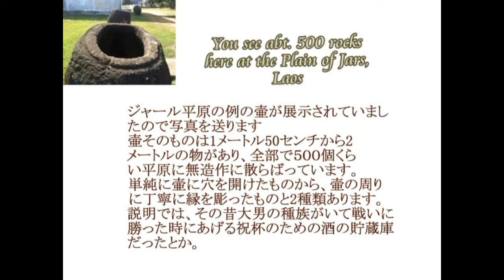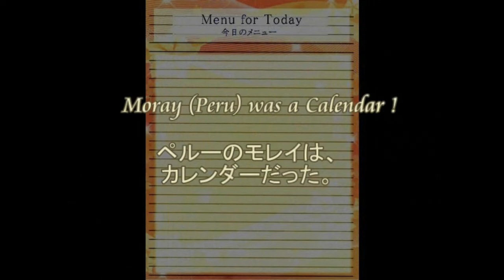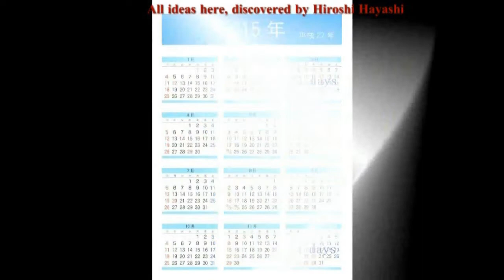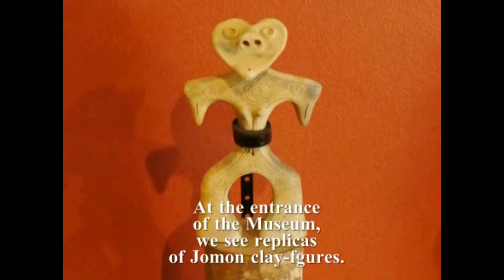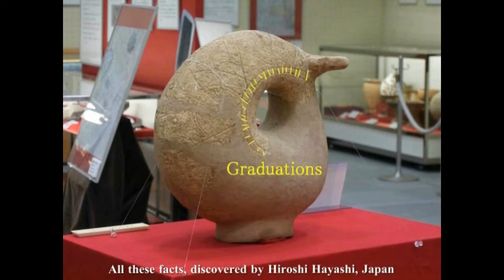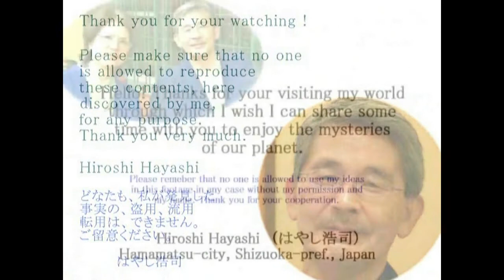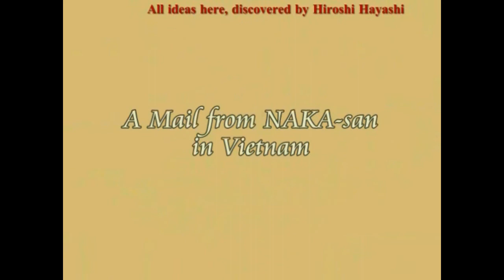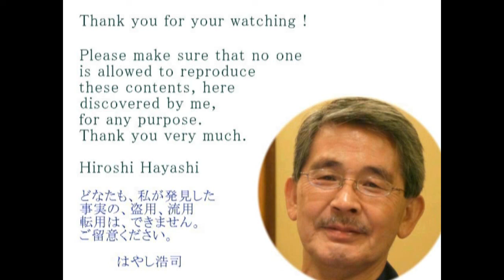2793【4+05】 Ancient Calendar+Rock Alignment in Shoria, Russia, ロシア・ショリア・ウスツアバンカンスキーby Hiroshi Hayashi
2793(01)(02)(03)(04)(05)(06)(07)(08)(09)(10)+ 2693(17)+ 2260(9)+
Ancient Calendars
(01)Carnac, France
(02) Jars (Laos) and Pokekea (Indonesia)
(03)Avebury, UK
(04)Medicine Wheel, USA
(05)Ust’-Abankansky, Rusia
(06)Moray, Peru
(07)Janus God in Japan
(08)Izumo=Taisha as Observatory Theory
(09)Nazca Geoglyphs as Calendar Theory
(10)Jomon Zodiac in Japan日本の縄文１２宮図

Burial Tomb Mounds in Japan are Calendars.
Tomb Mounds as Calendars
＋【重要】前方後円墳・カレンダー説ｂｙはやし浩司

The Earth in its orbit around the Sun causes the Sun to appear on the celestial sphere moving over the ecliptic, which is tilted with respect to the equator.
In both astrology and historical astronomy, the zodiac is a circle of twelve 30° divisions of celestial longitude that are centered upon the ecliptic, the apparent path of the Sun across the celestial sphere over the course of the year.
Historically, these twelve divisions are called signs.
According to Wikipedia, the division of the ecliptic into the zodiacal signs originates in Babylonian astronomy during the first half of the 1st millennium BC, likely during Median/"Neo-Babylonian" times, or 7th century BC.

黄道12星座とは、太陽の通り道である黄道上に存在する12の星座をいいます。
一方12宮とは、黄道を白羊宮から双魚宮までの12のエリアに分割したものをいいます。
この分割は、360度÷12宮＝30度であることから、黄道を30度ずつ等間隔に分けたものということになります。
その原型ができたのは、バビロニアで、紀元前７世紀ごろとされています。
こうした１２宮の概念が、いつ日本に入ってきたかは、定かではありませんが、その１２宮が、静岡県磐田市で発掘された、縄文土偶、通称「鞆型土器」の背面に描かれていました。
「鞆」というのは、弓で矢を射るとき、腕を保護するために、輪のことをいいます。
その形が鞆に似ていたため、「鞆型土器」と言われています。
この鞆型土器が、簡易天文観測装置であったことは、すでに私が証明しましたが、その背面には、ここで述べたように、１２宮が描かれていました。
それをこの動画の中で、証明します。
つまり縄文土器の背面に、バビロニアで生まれたという、１２宮が描かれていたのです。
わかりやすく言えば、これは今までの考古学の常識からすれば、ありえないことです。
そのありえないことが、起きた。
もっとわかりやすく言えば、この事実だけでも、日本の考古学は、ひっくり返ってしまうということです。
縄文土器に描かれた、１２宮図には、そういう意味も含まれています。

きっかけは、ルーブル美術館に所蔵されている、チュニジアで発見された、石造です。
それには、１２宮図が描かれていました。
その石造に描かれた１２宮図と、ここでいう鞆型土器の文様が、酷似していたことです。
その動画は、すでに１年近く前に発表しましたが、「酷似している」というレベルの話でした。
が、今回、新たに、同じ文様をもった、石棺、つまり岩を彫りぬいて作った、石棺が見つかりました。
その石棺には、磐田市で見つかった鞆型土器の文様と同じものが、彫りこまれていました。
つまり、ただの文様ではなかったということです。
言い換えると、しっかりとした意味をもった文様であったということです。

で、その石棺の文様が、鞆型土器と、ルーブル美術館にある石造に描かれた、１２宮図をつないでくれました。
ともに共通性をもって、つながったということです。
結論を先に言えば、鞆型土器と呼ばれる縄文土器に、バビロニアの１２宮図が描かれていたのです。
で、こうした事実を、この動画の中で、みなさんにお見せしますが、問題は、この先です。
つまり、こうした事実を、どう理解するかということです。
中には、「日本にそんなものがあるはずがない」と考えている人もいるかもしれませんが、
「あるはずがないもの」が、現に今、こうしてここに存在するのです。
日本の縄文土偶と、チュニジア、つまりカルタゴの１２宮図とつながったのです。
+Today’s story is about “Kofun” or burial mounds in Japan.
Or, as a matter of fact, “kohun” means  old tomb mounds.
Are they really burial mounds whatever they are?
No!
They were calendars for ancient people.
Wikipedia explains about “Kohun” as follows.
The Kofun period is an era in the history of Japan from around 250 to 538.
The word kofun is Japanese for the type of burial mounds dating from this era.
The Kofun and the subsequent Asuka periods are sometimes referred to collectively as the Yamato period.
I, Hiroshi Hayashi, however have got a different idea.
They are ancient calendars.

April 6th, 2017+Jan. 17th, 2016+Oct.06th, 2015 (Oct.23rd, 2014)
はやし浩司
Hiroshi Hayashi